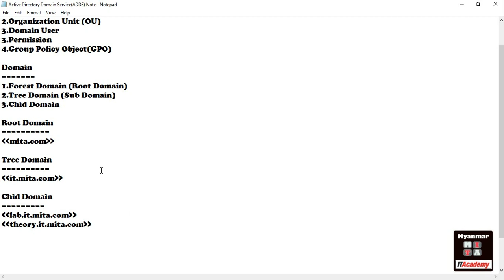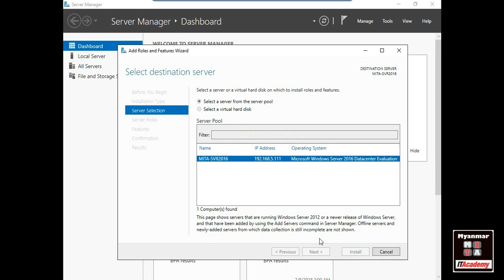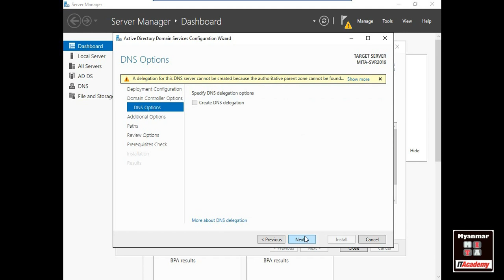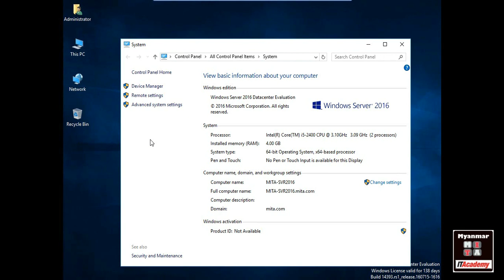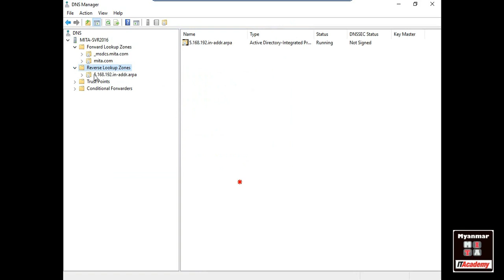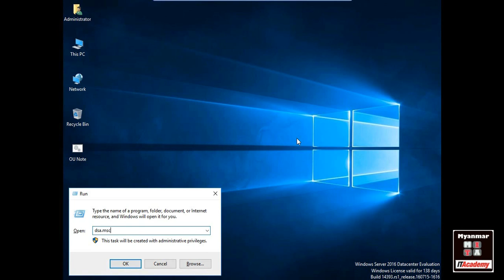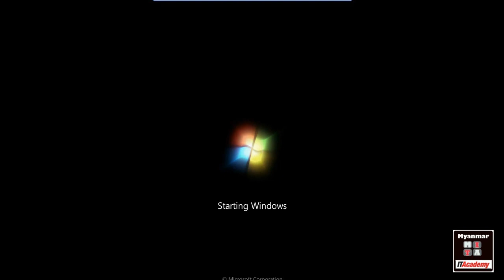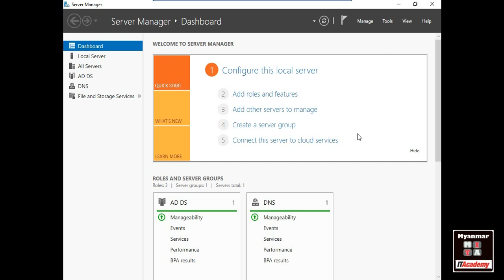Microsoft Server 2016 AD,DNS Installation & Configuration Video Tutorial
OU & User Create Command
dsadd ou "ou=Network,dc=mita,dc=com"
dsadd user "cn=user01,ou=Network,dc=mita,dc=com" -pwd user123!@# -pwdneverexpires yes -disabled no
dsadd user "cn=user02,ou=Network,dc=mita,dc=com" -pwd user123!@# -pwdneverexpires yes -disabled no
dsadd user "cn=user03,ou=Network,dc=mita,dc=com" -pwd user123!@# -pwdneverexpires yes -disabled no
dsadd user "cn=user04,ou=Network,dc=mita,dc=com" -pwd user123!@# -pwdneverexpires yes -disabled no
dsadd user "cn=user05,ou=Network,dc=mita,dc=com" -pwd user123!@# -pwdneverexpires yes -disabled no